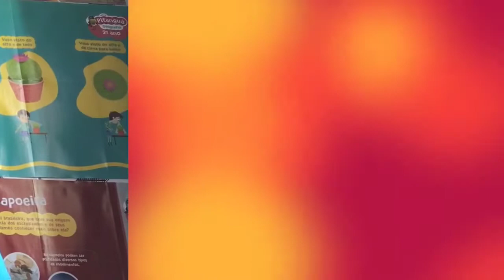2º Ano Geografia Correção e Aula 26 Professora Flávia Capella